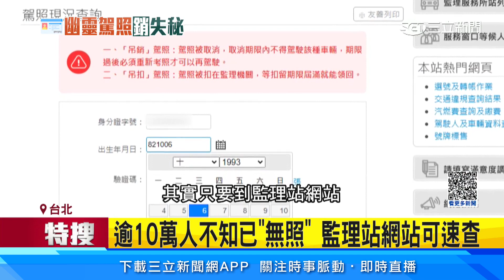逾10萬人不知「駕照已註銷」 車禍保險恐拿嘸│94看新聞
實際上根據議員調查，全台有數十萬人不知道，自己的駕照遭到註銷，要是發生車禍意外，被發現「無照駕車」，下場超慘，不僅保險賠不了，還會遭業者求償，甚至打官司更為不利。但要怎麼知道，自己的駕照還有沒有效，來看追蹤報導。

友邦連結區
◎ 訂閱【三立新聞網】最新影片搶先看